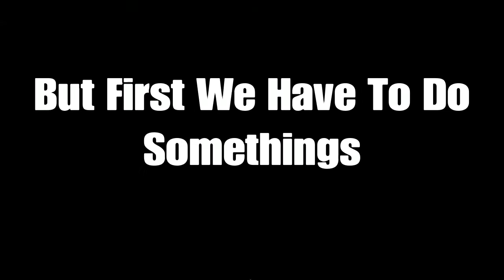Gta 5 Online - The Epic Candy Heist (Gta 5 Skit)